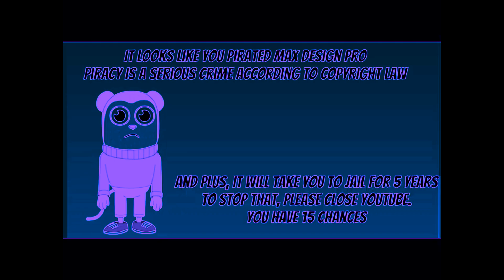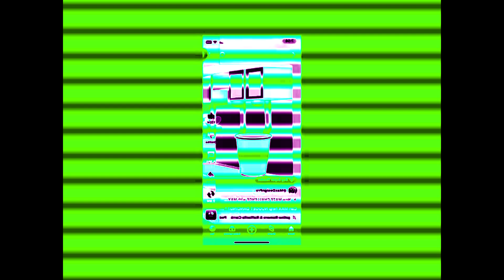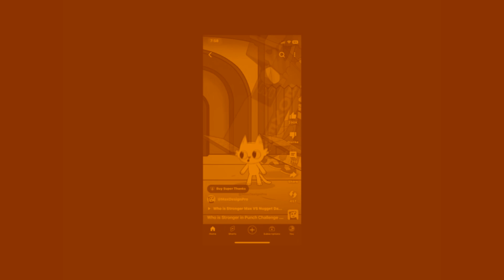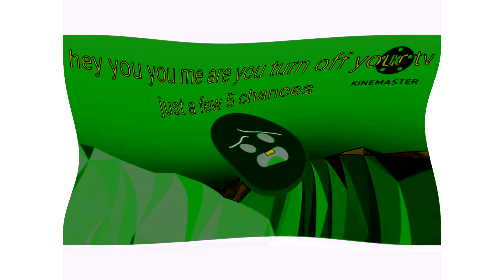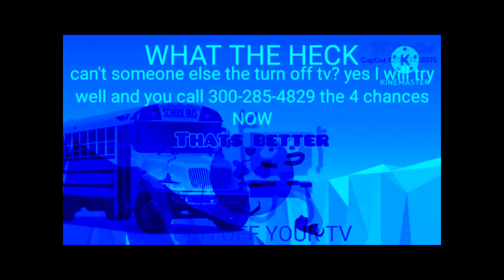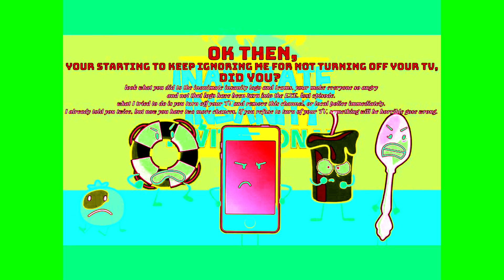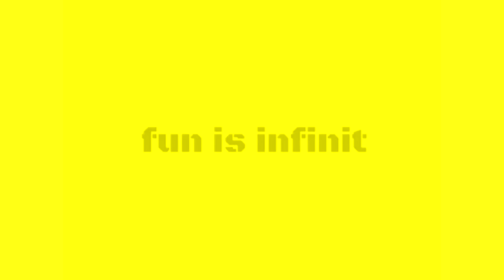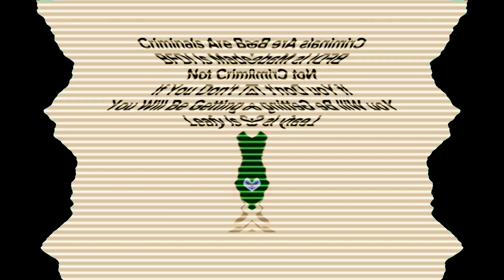RTFAPS Part 11 But Every Meme Turns into A Orange Vocoder Effect V2